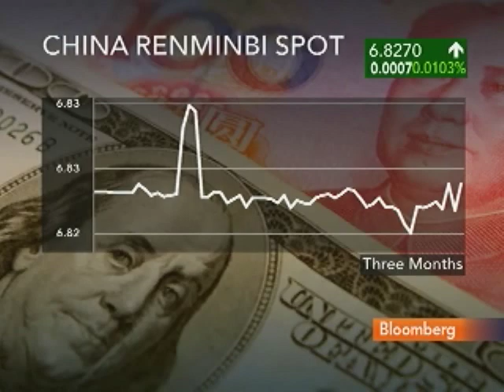Blanchard Says Countries Need `Fiscal Consolidation': Video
April 21 (Bloomberg) -- Olivier Blanchard, chief economist at the International Monetary Fund, talks with Bloombergs Margaret Brennan about the impact of sovereign debt on global economic growth.
     Blanchard, speaking from Washington, also discusses the prospects for an asset bubble in China. (Source: Bloomberg)